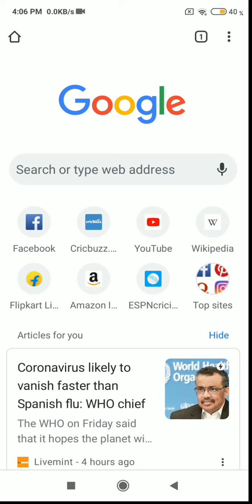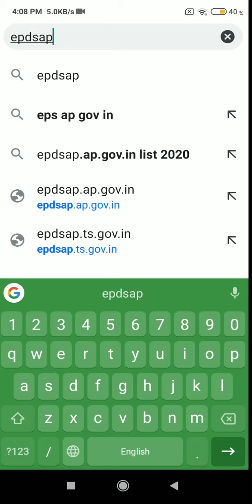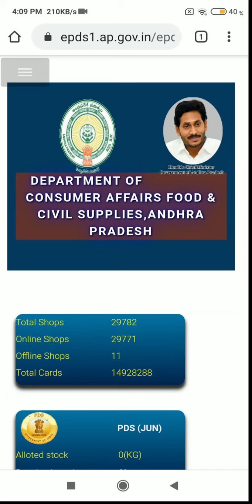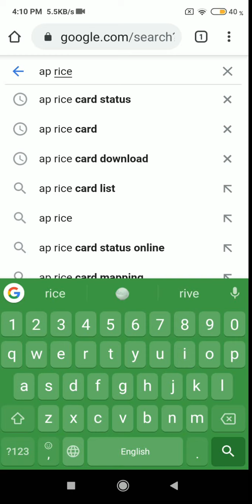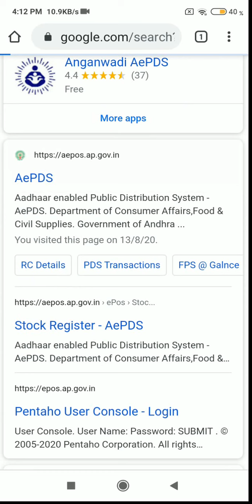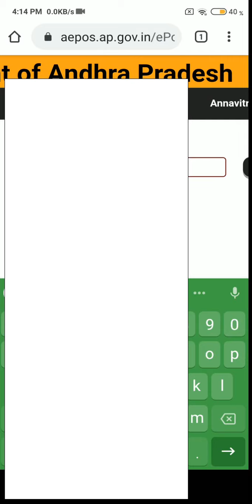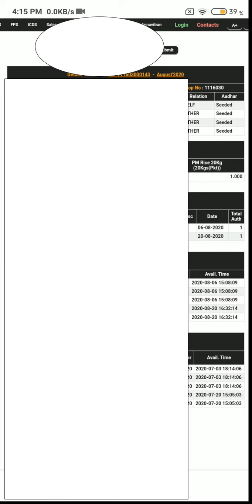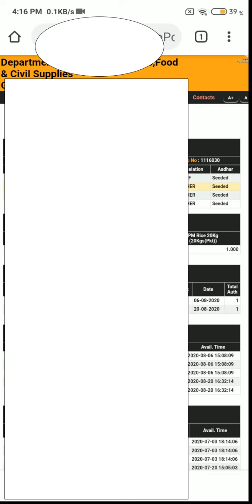how to serch ap rice card status and full details in 2020ll family detailsll telugu people's likes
Above the video describes to public how to get details rice card in ap in 2020 without to go to sachivalayam and contacts to volunteer ,why  because ap government totally lock all ration card data ,unless to see all publice ,but one way to see the data,that is look on the above the video